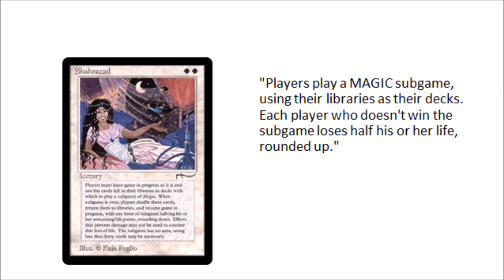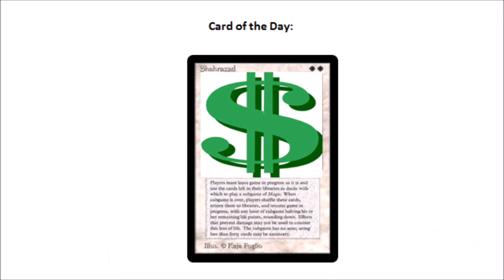MTG Card of the Day - Shahrazad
Today we look at this legendary gem from Arabian Nights.